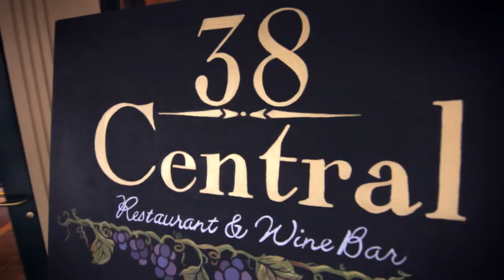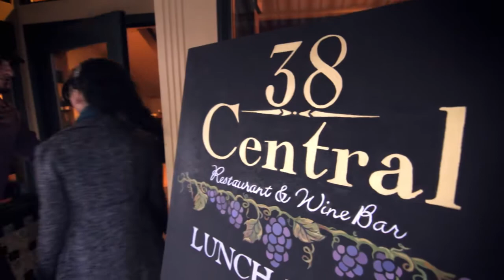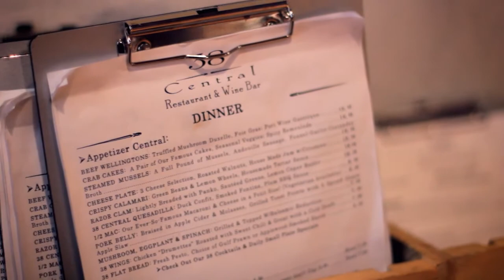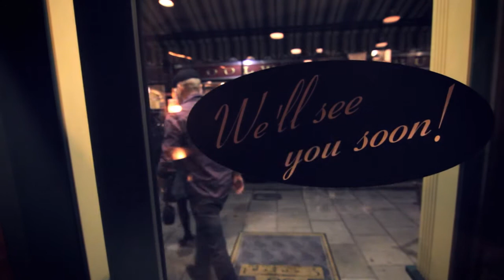Uniquely Rogue: Downtown Dining at 38 Central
Uniquely Rogue visits one of Medford & The Rogue Valley's most celebrated restaurants, 38 Central. Here, you can experience world-class dining and inventive wine pairings in a beautiful, intimate setting. Watch to discover why Medford is set to become the next great culinary destination.